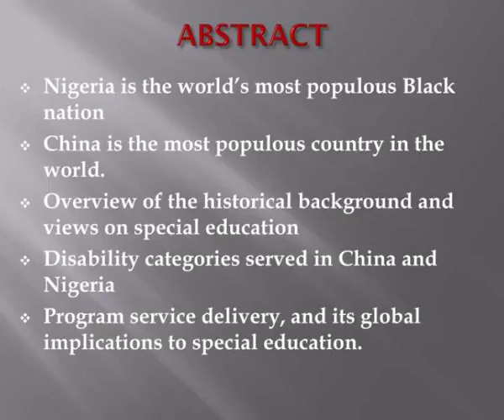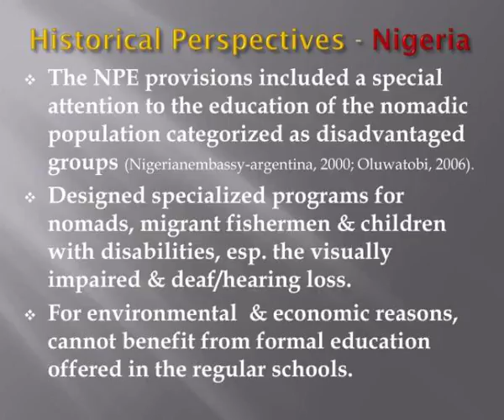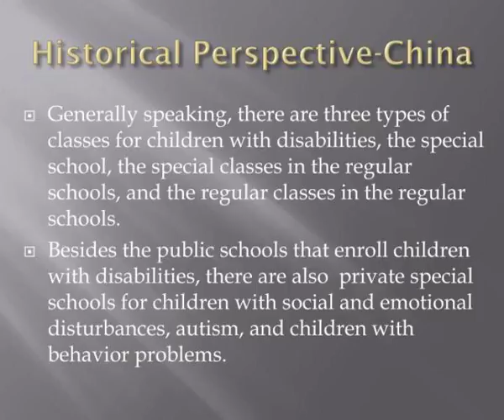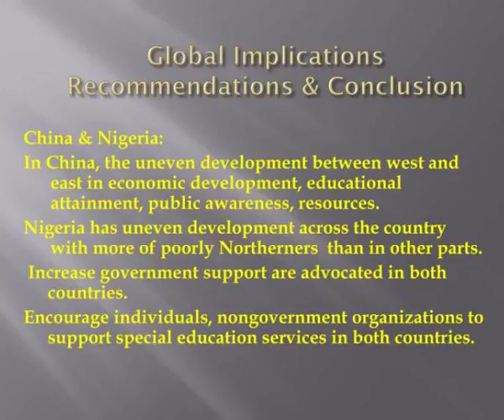bloomsburg university t a l e seminar